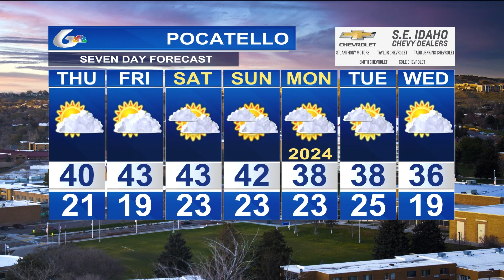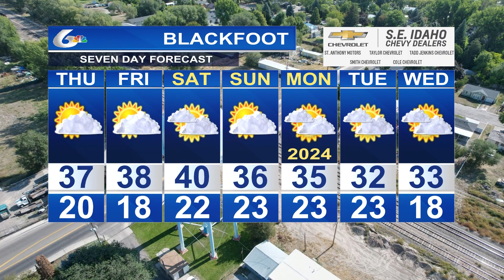Doug Iverson's December 27th Forecast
Not quite as cold.